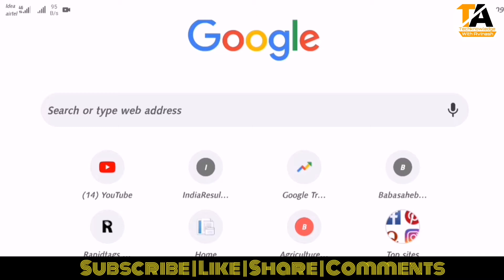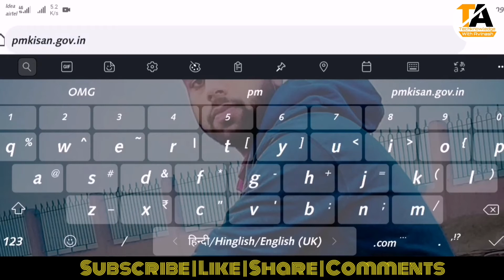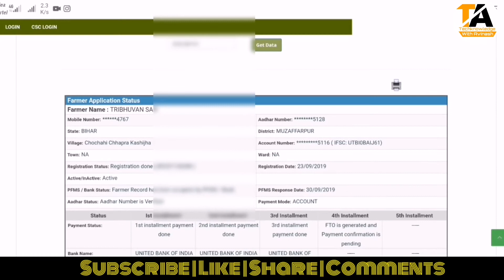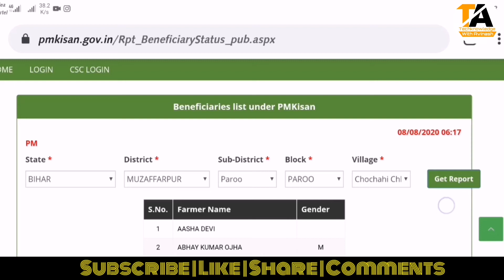किसान समान योजना का पैसा कैसे चेक करें | Pm Kisan ka paisa kaise check kare mobile se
🔴Introduction :-
नमस्कार दोस्तों, स्वागत है आपका हमारे यूट्यूब चैनल Tecknowladge with Avinash में, मै हूँ अविनाश, दोस्तों आपको इस चैनल पर रोजाना नई नई टेक्नोलॉजी से जुड़े Tips & Trick मिलते रहेंगे। जिससे आप रोज रोज कुछ नई चीजें सीख सके। मैं पूरी कोशिश करूंगा की आपको नई नई तकनीकों के बारे मे जानकारी उपलब्ध कराऊं।
  धन्यवाद...

हेलो दोस्तो,
दोस्तों Pm किसान समान योजना के अंतर्गत सभी किसानों को 6000₹ का सलाना लाभ दिया जाता है, जिसका 5th, 6th पेमेंट सभी किसानो के बैंक खातों मे आना शुरू हो गया है, दोस्तों आज हम इस विडियो के माध्यम से बताने वाले है कि आपके बैंक खाते मे पैसा आया कि नहीं आप अपने फोन से कैसे चेक कर सकते है. तो चलिए स्टार्ट करते है.

🔴Tags for reference :
pm kisan check balance
pm kisan yojana ka balance kaise check kare
pm kisan samman yojana check status
pm kisan status check kaise kare
pm kisan 2000 rs kaise check kare
pm kisan ka paisa kaise check kare
pm kisan status check new process
किसान सम्मान योजना का पैसा कैसे चेक करें
प्रधानमंत्री किसान सम्मान निधि योजना पैसा कैसे चेक करें 2020
प्रधानमंत्री किसान सम्मान निधि योजना पैसा
प्रधानमंत्री किसान सम्मान निधि योजना स्थिति चेक करें
प्रधानमंत्री किसान योजना पैसा
प्रधानमंत्री किसान सम्मान निधि योजना 5 वी किस्त
प्रधानमंत्री किसान सम्मान निधि योजना 5वी किस्त
प्रधानमंत्री किसान सम्मान योजना
प्रधानमंत्री किसान सम्मान निधि योजना चौथी किस्त
पीएम किसान सम्मान निधि योजना अब ऐसे चेक करे स्टेट